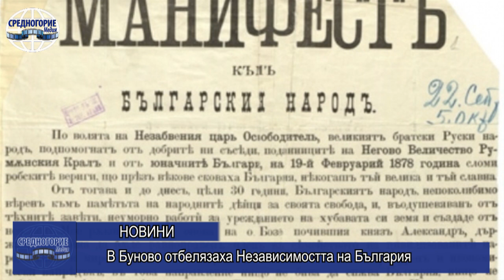В Буново отбелязаха Независимостта на България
На 22 септември в Буново отбелязаха 116 години от обявяването на Независимостта на България. Независимостта на страната ни е обявена тържествено на 22 септември 1908 г. в църквата "Св. 40 мъченици" в старата столица Велико Търново, а княз Фердинанд приема титлата цар на българите. С този акт българската държава отхвърля политическата и финансовата си зависимост от Османската империя, наложена ѝ от големите европейски държави с Берлинския договор.
Честването в Буново бе организирано от Народно читалище „Светлина“ и в него взеха участие големи и малки самодейци. Водещата Татяна Гинкулова изпълни стихотворението „Независимост“, след което прозвуча химнът на Републиката. С тематични стихотворения и патриотични песни се включиха още Теодор Станков, Дарина Захариева, Тодор Каменски и Христина Петрова.
Събралите се жители и гости на китното село възнаградиха самодейците с аплодисменти за изпълненията и всички заедно се заловиха на кръшно българско хоро.